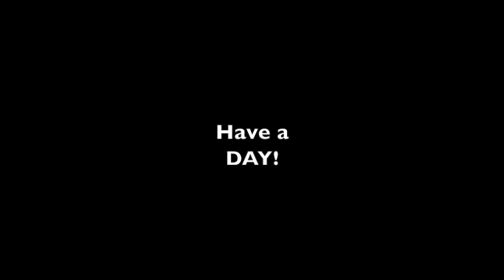#461 How to Get Ahead, Side Jobs, Side Business, YouTube Income! You Have to Hustle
Today I talk about side jobs, side businesses, money from youtube and many different ways to get ahead of the game in life. I have always done something on the side and it has paid off. Basically how to find ways to make additional income for your family.

Attachments: